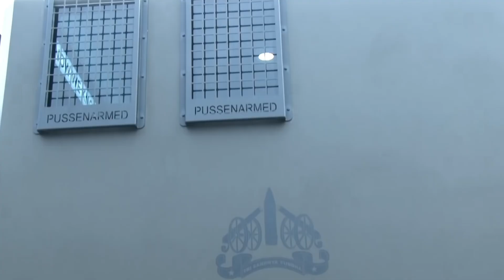Truk Molen Besar, Ambulans, Mobilan Polisi, Bus Telolet, Tayo, Beko, Excavator, Truk Derek, Thomas